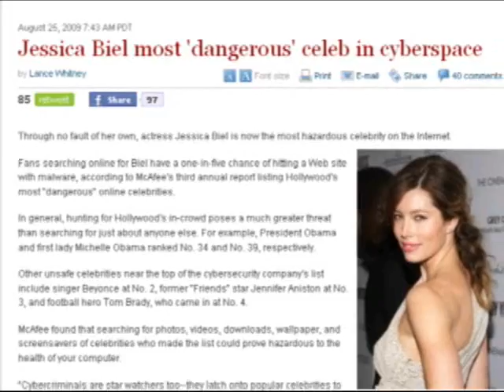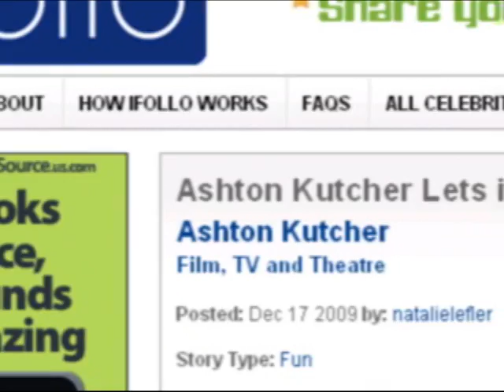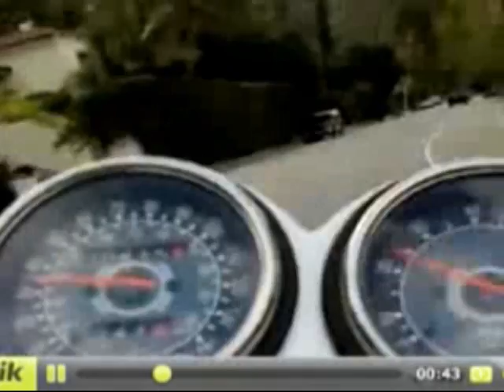Valentine's Day Movie: Sweetest Stars Revealed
iFollo TV reveals the sweetest stars of the hit romantic comedy "Valentine's Day."